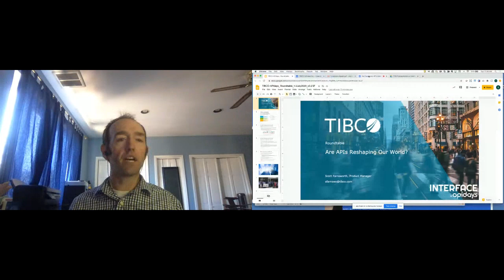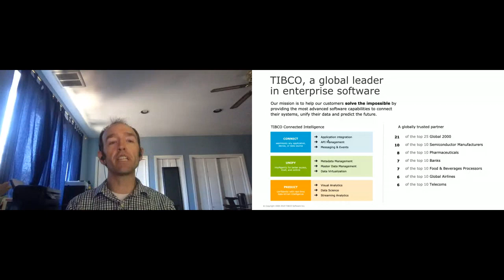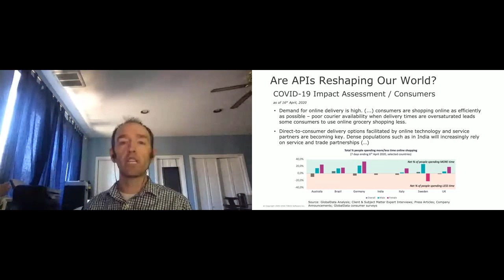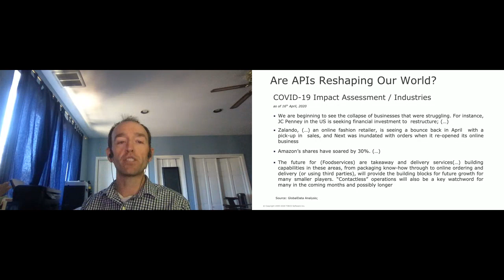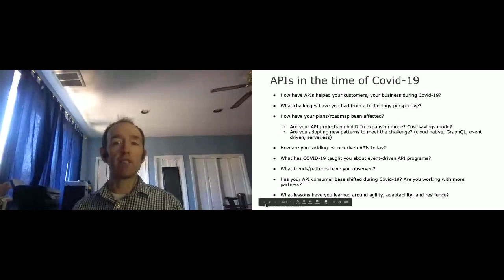Apidays LIVE Interface 2020 - Are Experience APIs reshaping our world?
Are Experience APIs reshaping our world?
Live Session: AMER, EMEA, APAC time zones